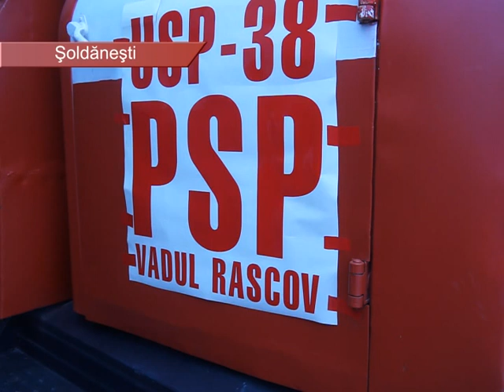Statul pedesepște pompierii: le ia banii... pe care nu i-a dat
Pentru salvatorii din satul Vadul Rașcov, raionul Șoldănești, începutul anului curent a fost unul trist. Aceștia s-au pomenit cu o sumă impunătoare pentru ei, luată de pe cont. Inspectoratul Fiscal din raion le-ar fi luat banii în contul unor datorii istorice așe colegilor săi din satul Cotiujenii Mari.
La Inspectoratul Fiscal Șoldănești am fost informați că salvatorii din Cotiujenii Mari ar fi avut o restanță de peste 13 mii lei. Aceștia nu ar fi achitat impozitele calculate pentru perioada octombrie-decembrie 2013. Cazul a avut loc pe motiv că statul nu și-a onorat obligațiile în termenii cuveniți.
Postul de Salvatori și Pompieri din Vadul Rașcov a fost format în toamna anului 2014. La lansarea acestuia a asistat și conducerea guvernului. Atunci a și fost anunțat că statul își asumă finanțarea acestuia. De altfel, ca și a mai multor astfel de diviziuni, între care și postul de salvatori și pompieri din Cotiujenii Mari.
După cum am fost informați la Direcția Situații Excepționale Șoldănești, pentru în anul trecut, statul urma să aloce câte 270 mii lei pentru fiecare din posturile de salvatori și pompieri din Vadul Rașcov și Cotiujenii Mari.Și dacă salvatorii din Vadul Rașcov au primit doar 207 mii lei, apoi colegii lor din Cotiujenii Mari au beneficiat doar de 34 mii lei. Potrivit informației oferite la DSE Șoldănești, pe parcursul anului trecut, pompierii din Vadul Rașcov au intervenit la 10 incendii, iar cei din Cotiujenii Mari – la 16. În ansamblu, au fost salvate bunuri materiale în valoare de aproximativ două milioane de lei. Echipa din Cotiujenii Mari a salvat viața a 6 persoane în etate.